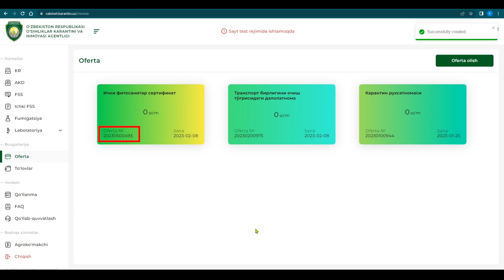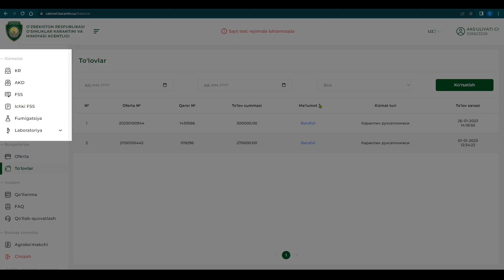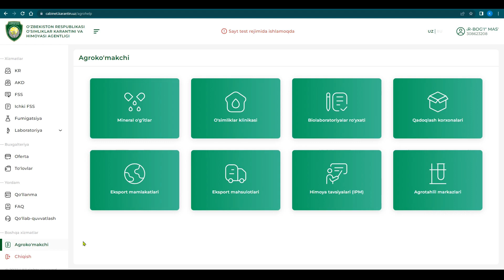Shaxsiy kabinetdan foydalanish bo'yicha videoqo'llanma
O'simliklar karantini va himoyasi agentligi tomonidan ko'rsatiladigan xizmatlar uchun shaxsiy kabinetdan foydalanish bo'yicha videoqo'llanma